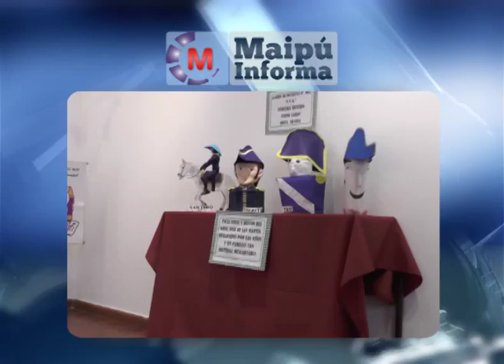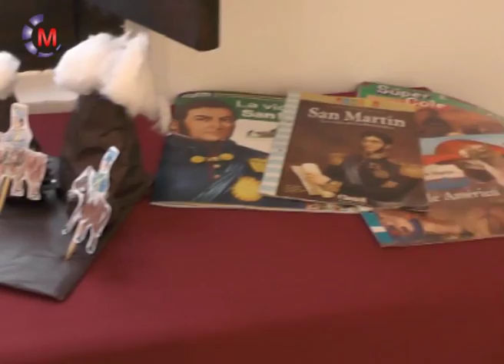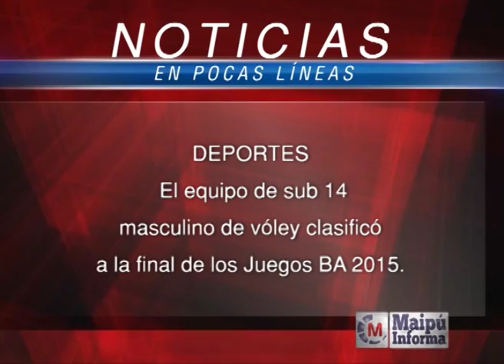Maipú Informa Tv - Emisión 562